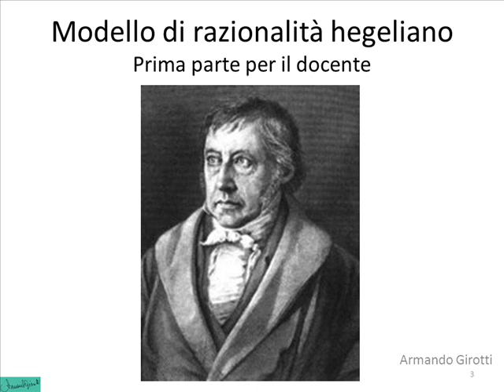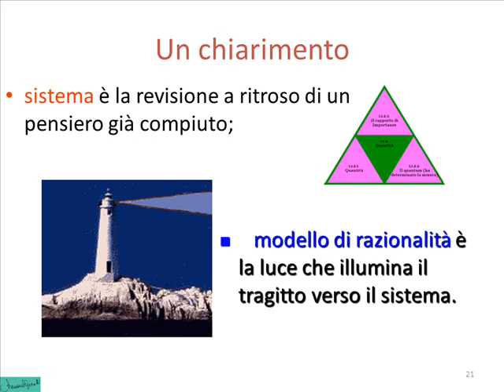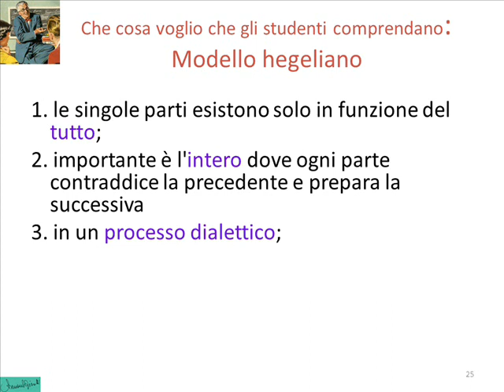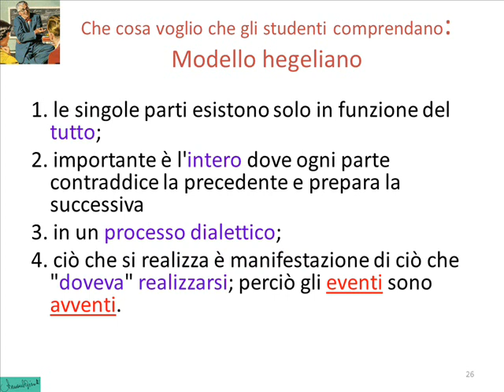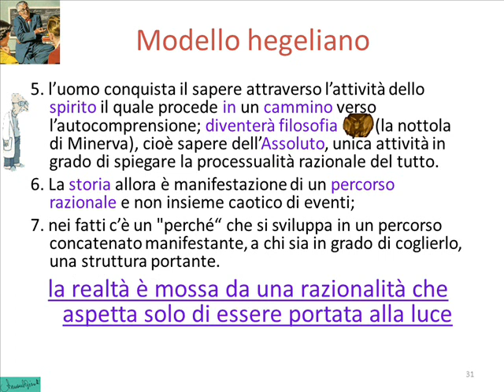Modello di razionalità hegeliano 01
Si tratta di quattro files che vogliono mostrare come sia possibile affrontare il pensiero di un filosofo complesso attraverso una facilitazione didattica: partendo dal film "2001 Odissea nello spazio", rendere più semplice la comprensione di Hegel. Vengono utilizzati due brani fondamentali della Fenomenologia dello Spirito.